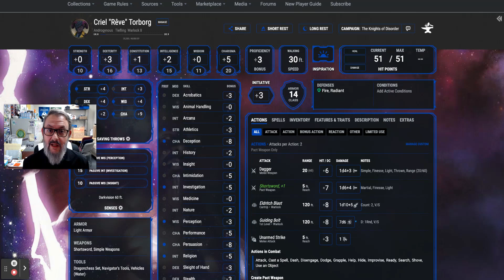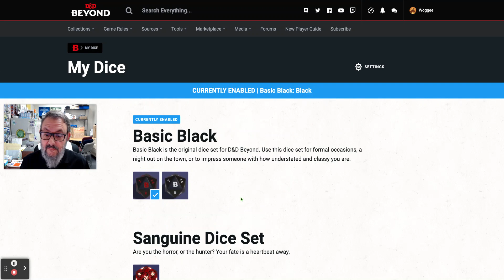Changing Your Digital Dice - D&D Beyond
a brief tutorial about changing digital dice on the D&D Beyond Website